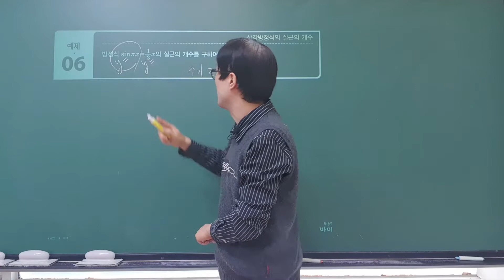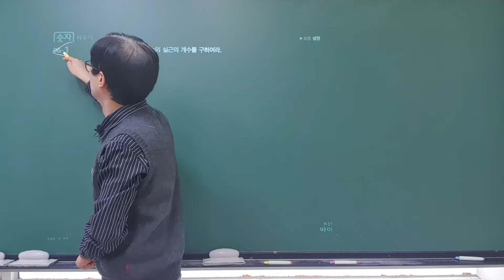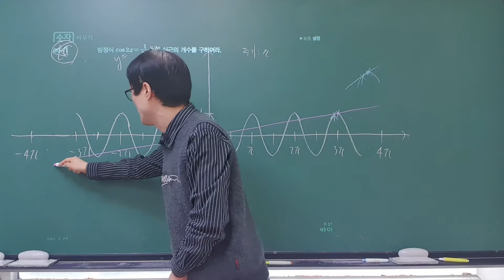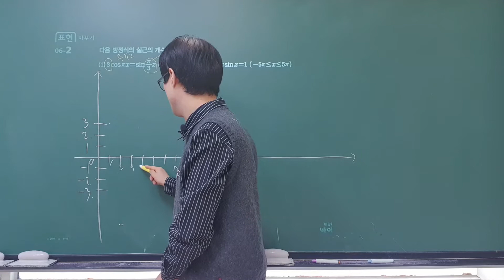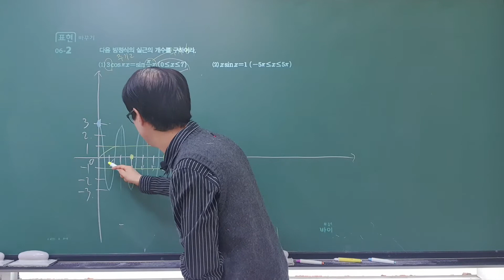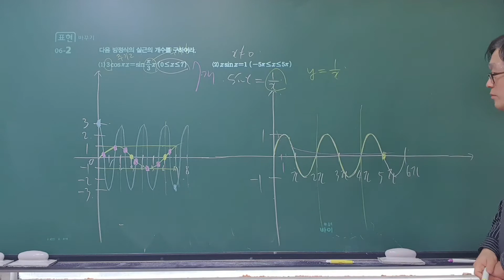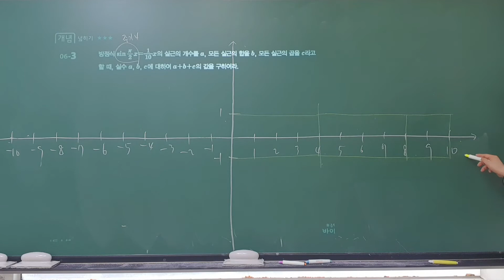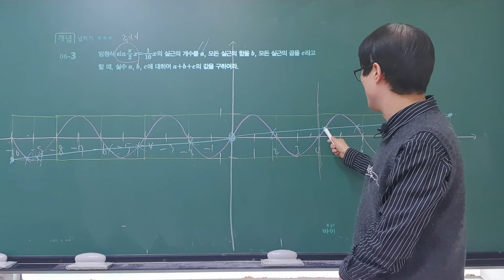개정 신 수학의 바이블 수1 7.삼각함수의 그래프 2.삼각함수를 포함한 방정식과 부등식(p300~301)삼각방정식과 삼각부등식,특목고,국제고, 이투스